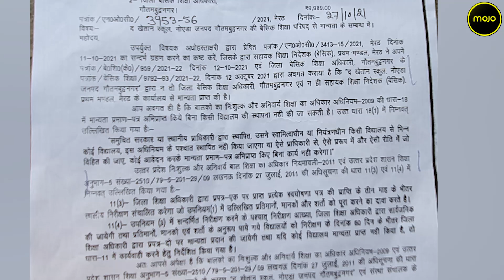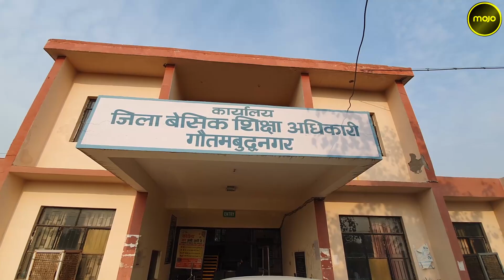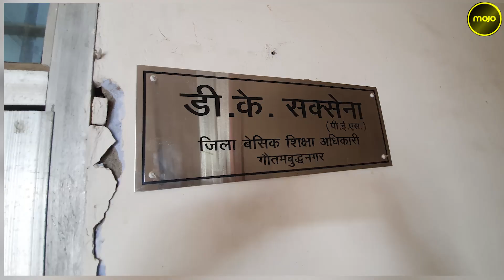UP | RTI Reveals Pvt School In Noida Running Without Recognition Since Last 12 Years | Probe Ordered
An RTI has revealed that Khaitan Public School in Noida has been running without recognition from the district basic education department since last 12 years. The management has been summoned to give a clarification for the same and probe has been ordered.

Mojo Story's Madan Lal reports.